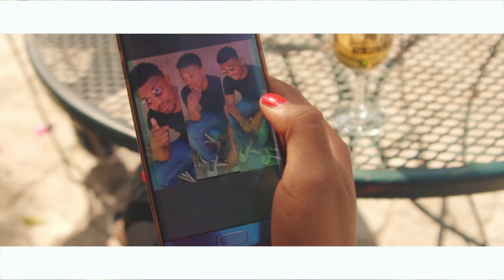X-LON — Love Tragic (Official Music Vidéo)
X-LON — Love Tragic